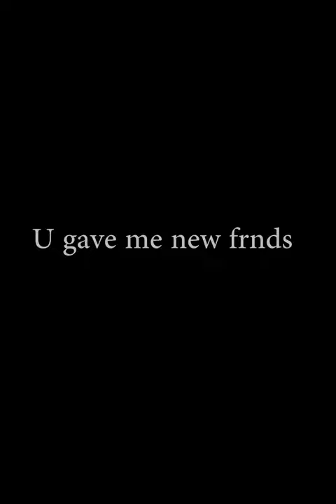Paul Nathan national youth photography contest his best 1st portraits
check up his Instagram